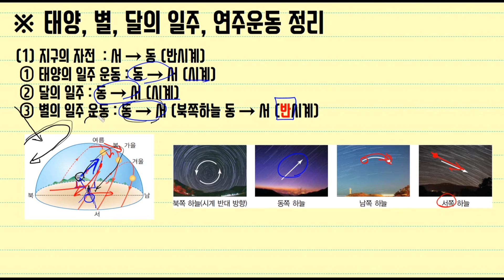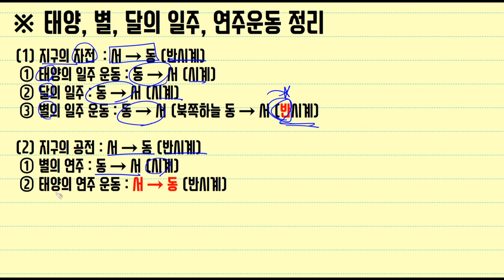태양, 별, 달의 일주운동 연주운동 완벽정리